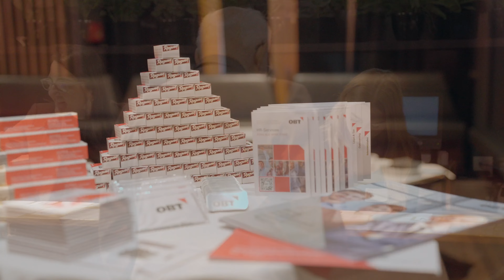Recap: Herbstkongress 2023 im Kaufleuten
Wir schauen zurück auf einen grossartigen Herbstkongress. Überzeugende Referate, tolle Gäste, spannende Diskussionen und Geselligkeit in einer schönen Atmosphäre. Teil des KMU-Netzwerkes zu sein inspiriert und macht Freude.

Presenting Partner: Zürcher Kantonalbank

Recap Video: Emaca Films